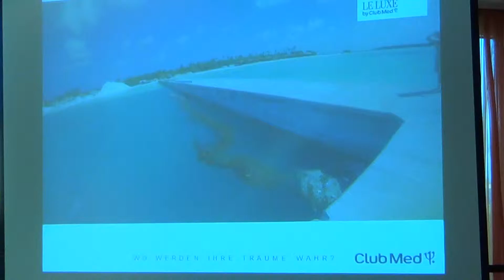A Rosa Brava Flusskreuzfahrt Düsseldorf Köln Kreuzfahrt auf der A Rosa Schulung Club Med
A-Rosa Brava Flusskreuzfahrt Düsseldorf - Köln 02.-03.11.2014 - Videos Filme Reisebüro Fella in Hammelburg @ Tel.
Kurzinformation
Reederei  A-ROSA
Flagge  Deutschland
Baujahr/Renovierung  2011 /
Bordsprache  Deutsch
Bordwährung  EUR/Euro
Länge / Breite / Tiefgang  135 m / 11,4 m / 1,60 m
Antrieb  4 x 331 KW
Geschwindigkeit  22 km/h /
Decks / Passagierdecks  (davon Passagierdecks: 4)
Besatzung  54
Passagiere / Kabinen  202  / 99
Ärztliche Versorgung  Ein Arzt ist an Land kurzfristig erreichbar
Bars & Lounges  3 / Lounge, Loungebar, P\'tit Bar
Decks/Aufzüge  4 /  keine Aufzüge vorhanden
Kreditkarten  VISA, MasterCard, American Express, Euro-Reiseschecks
Läden/Shopping  Shop
Restaurants  Marktrestaurant (Buffetrestaurant) Inklusive
Weinwirtschaft (Weinrestaurant) Nicht Inklusive
Grillstation (Snacks) Inklusive
Sonstiges  Liegestühle / Sonnensegel / W-LAN / Café / Sitzgruppen / Fahrradverleih (auch für begleitete Ausflüge) / Sonnendeck / Wäscherei / Bibliothek
Sport  Fitnessgeräte / Minigolf / Shuffleboard / Putting Green /
Unterhaltung  Unterhaltungsspiele / Groß-Schach / verschiedene Lounges
Wellness  SPA-ROSA
Beautyanwendungen / Wellness & Spa-Bereich / Ruheecke / Sanarium / Massage /
Whirlpool(s)  1
Beachten Sie   Einige Dienstleistungen oder Einrichtungen sind gegen Gebühr!